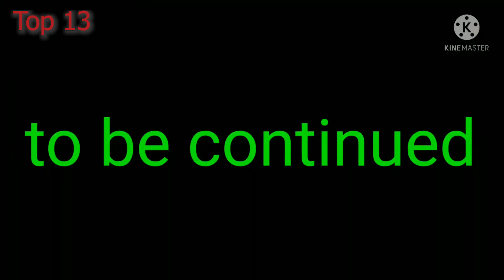Top 15 🌼❤️ 𝐈𝐧𝐬𝐢𝐝𝐞 𝐡𝐞𝐫 𝐧𝐞𝐰 𝐁𝐚𝐥𝐞𝐧𝐜𝐢𝐚𝐠𝐚 Meme || Gacha Life Meme [𝗧𝗿𝗲𝗻𝗱] 🌼❤️ (づ｡◕‿‿◕｡)づ💙💚💗❤️